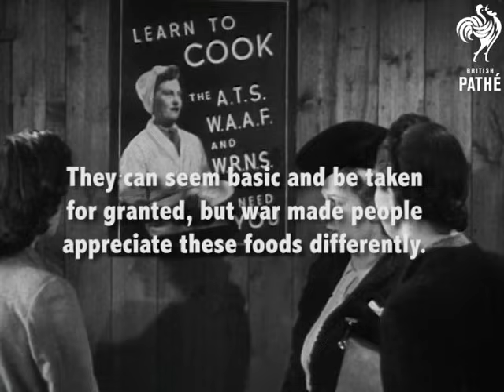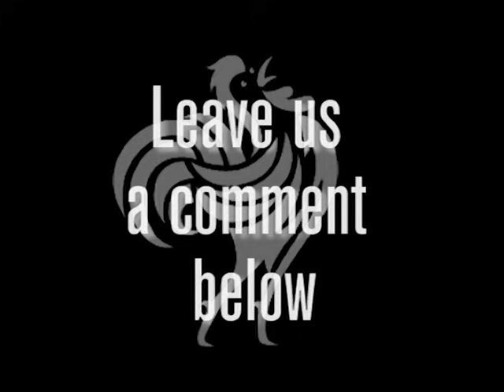6 Wartime Foods | British Pathé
BON APPETIT - FOOD MONTH ON BRITISH PATHÉ (SEPTEMBER 2016): 6 Wartime Foods.

War and postwar changed the perception of foods that we now may consider as ordinary and basic. Here is a list of 6 Wartime Foods.